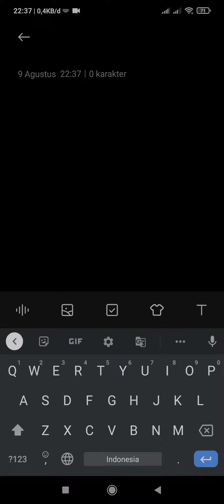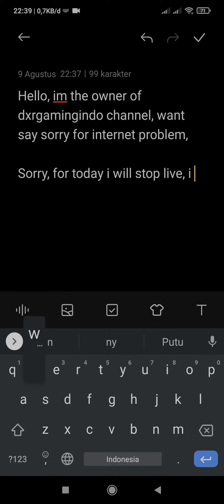im want say sorry for live before, too much internet connection trouble, im so sorry for today😭🙏